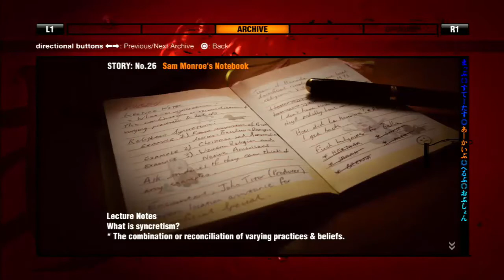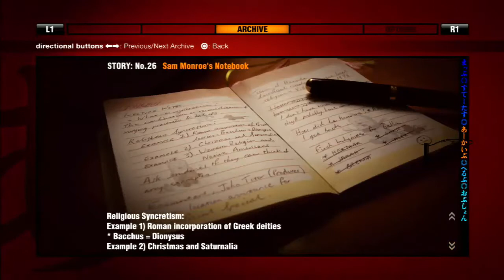E05 Destroy the Brain Let's Play Siren Blood Curse Blind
Let's Play Siren Blood Curse!

Join me as I once again return to the nightmarish world of Forbidden Siren! More people fall victim to the horrific siren and the deadly Shibito! Can I survive whilst gathering all the archives?

Howard needs to lure someone out of hiding so that he can shoot them to prevent them from... posing a danger to him? Probably could have just run to safety! Plus he shows us something pretty disturbing!

Bella has a pretty easy job of just running around!